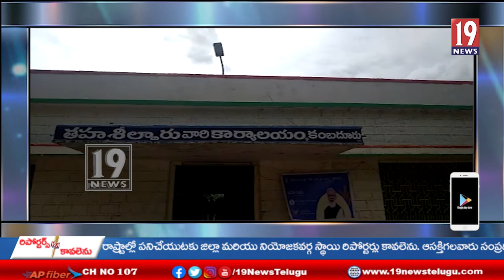పీఆర్సి జీవోను రద్దు చేయాలని కంబదూరులో ఉపాధ్యాయ సంఘాలు నిరసన